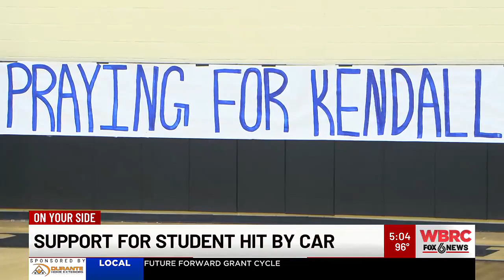Support for student hit by car